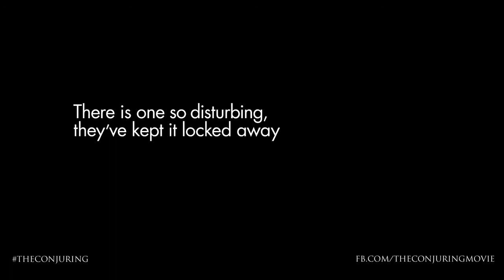'The Conjuring' - Official Trailer #2 HD [2013]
Director:James Wan
Cast:Vera Farmiga, Patrick Wilson, Ron Livingston, Lili Taylor, Joey King, Shanley Caswell, Haley McFarland, Mackenzie Foy, Kyla Deaver, Sterling Jerins

Before there was Amityville, there was Harrisville. Based on a true story, "The Conjuring" tells the horrifying tale of how world-renowned paranormal investigators Ed and Lorraine Warren were called upon to help a family terrorized by a dark presence in a secluded farmhouse. Forced to confront a powerful demonic entity, the Warrens find themselves caught in the most terrifying case of their lives.
~movie~